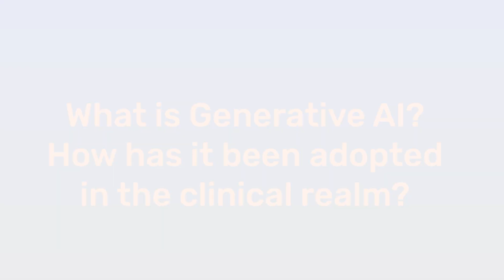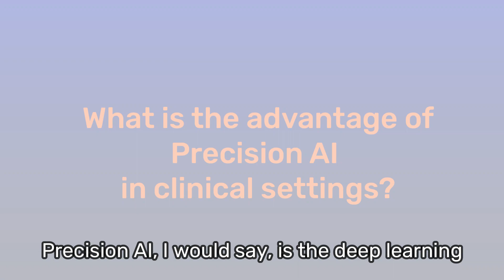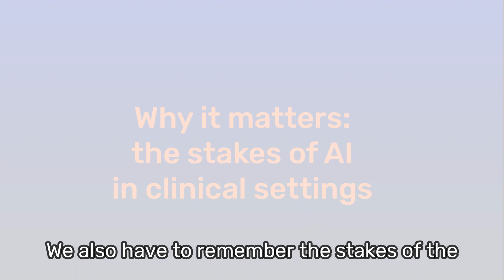Generative AI vs. Precision AI: Differences in Clinical Application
Elad Walach, CEO of Aidoc, describes the differences in accuracy between using Generative AI and Precision AI in medical disciplines like radiology, where the tiniest abnormality requires the ability to identify a needle in a haystack. Generative AI, as it stands now, is not up to the task.

More on this topic:

Unlocking Healthcare Potential: Precision AI's Edge in Clinical Adoption

While the advancements of generative AI (GenAI) platforms like ChatGPT are astonishing and surpass previous expectations for AI, we must stay grounded when predicting its near-term implications. We must also differentiate between types of AI when they are applied in clinical settings.

While there remain challenges in adapting foundation models such as ChatGPT to many clinical tasks, the dominant form of AI for clinical practice will remain what we call “Precision AI”. These are models trained for solving specific tasks and above all – achieving diagnostic accuracy to make them valuable in clinical practice.

The Cost of an Error
A recent study at Johns Hopkins revealed that every year in the US, 795,000 patients either die or suffer permanent disability due to medical errors. Clearly, when it comes to creating AI for clinical use, the stakes are remarkably high. So if AI is acting as an aid to physicians, and medical decisions in clinical environments can have such a drastic impact on patient outcomes, clinical AI then must prove its accuracy.

The Complexity of Healthcare Data and Applications
Let’s consider the complexity of healthcare data. It is:

• Inherently multi-modal: This means it demands the integration of a diverse range of information types. This includes imaging data, textual information, genomic profiles, lab results and even time-series data like vitals. This multitude of data types makes the task of creating coherent and comprehensive healthcare AI models far more challenging.

• Highly dimensional: The sophisticated data mentioned above necessitates an extensive context size. Current foundation models like ChatGPT typically handle contexts on the order of 100,000 tokens at a “non-diagnostic” accuracy. A typical CT image could easily contain millions of tokens and require “diagnostic” accuracy.

• Highly domain specific: An autonomous vehicle camera is still a digital camera with many similarities to your smartphone camera. In contrast, the medical data domain is inherently different from everyday data (an x-ray of your hand will look nothing like any photo produced by your smartphone), and thus a completely dedicated model is required for the medical domain, and the development of this model can’t be accelerated by relying on previous models.

• Scarce in expert labels: GenAI models for image segmentation are often built on annotations of millions of images from non-experts. Even many models which are trained on un-annotated data are validated on vast amounts of data annotated by non-experts. The more general-purpose the model becomes, the more use-cases need to be validated, and this is of even greater importance in the clinical domain.

Furthermore, there is a complexity to the tasks you need AI to perform, of which can fall under two broad categories: Detection and Extraction. Current AI systems, including ChatGPT, are used mainly for extraction of insights from the text or corpus they were trained on. However, detection, particularly of subtle anomalies, is far more challenging than extraction.

Consider a radiologist reading a CT scan and detecting a subtle brain aneurysm. This requires “detection” at “diagnostic” accuracy. Once the radiologist writes this finding into the report, anyone reading the report only needs “extractive” accuracy to understand the patient has a brain aneurysm. This is a key differentiator that necessitates “Precision AI” to achieve clinical relevance rather than the extractive accuracy you find in foundation models like ChatGPT.

Gen AI Accuracy: A Work in Progress
Most Gen AI models, like ChatGPT, have been trained/validated  to solve problems significantly different from diagnostic-level detection. For example, consider the difference in complexity between answering a question about a text and detecting a subtle brain hemorrhage in a CT scan. The latter is a task of immense precision and subtlety, which might require detecting a subtle change in a 15 pixel needle in a 100 million pixel hay stack. It’s a vastly different problem and the dimension of the problem is immense. Recent research tried utilizing ChatGPT for detection in long text, which is an easy variation of solving the ‘needle in a haystack’ problem. They found that as ChatGPT input size grew (meaning the number of words that you give ChatGPT to search), it was less capable of answering questions about that input, yielding below 60% accuracy.

In short, ChatGPT is not great at finding a needle in a haystack, which is exactly what clinical AI needs.